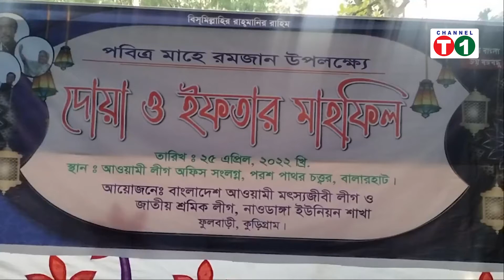ফুলবাড়ীতে মৎস্যজীবী লীগের ইফতার ও দোয়া মাহফিল।